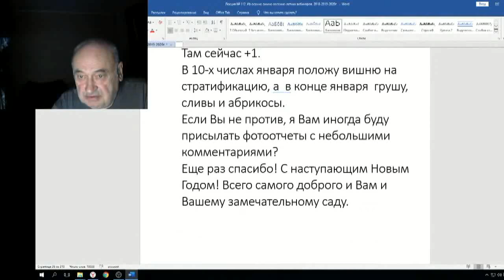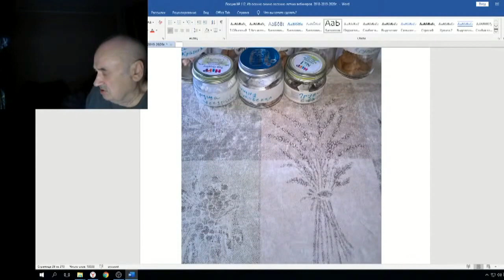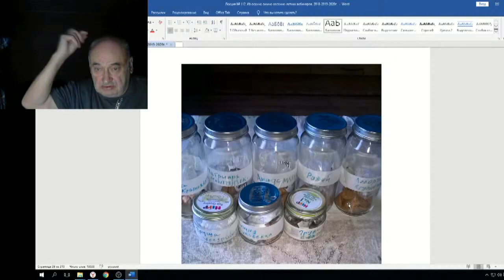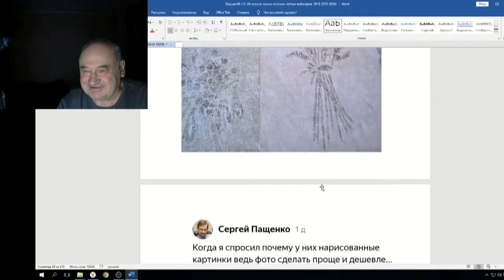Железов Валерий Вебинар 112 ч 10 Ответ на вопрос о стратификации